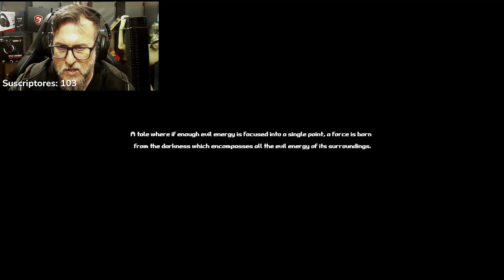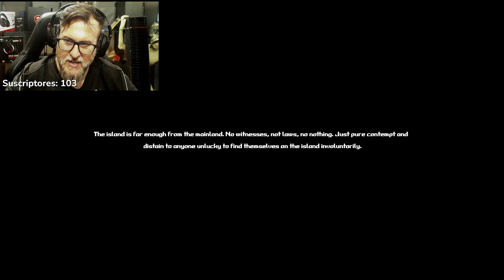UN JUEGO DE TERROR DE LO MEJOR EN MUCHO TIEMPO / Juego Completo / Within Skerry Gameplay Español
No me imaginaba un juego de terror de estas caracteristicas. Tensión y sustos a montones.

Participa en mi comunidad y accede al canal SORTEOS entre otros para ver los sorteos activos!!

T. Grafica

Suelo jugar a todo tipo de juegos, normalmente Grand Theft Auto V en la modalidad de Rolplay interpretando varios personajes entre Aleksander Petronov, Volt Tomahawk, Yolou Molou y alguno random.

Puedes verme tambien jugando a juegos como Dead By Daylight, Counter Strike Global Offensive, 7 Days to Die, Green Hell y un larguisimo etc.

En League Of Legends soy el mejor Malzahar que hayas podido ver.